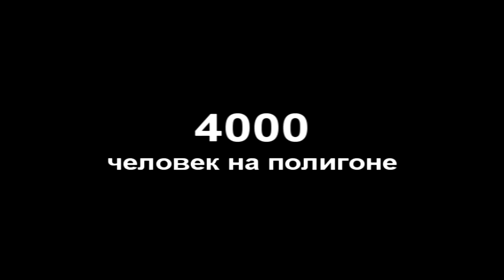Сутки на броне. A day on armor.